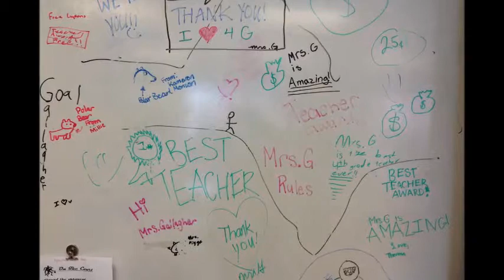Teresa School for tube